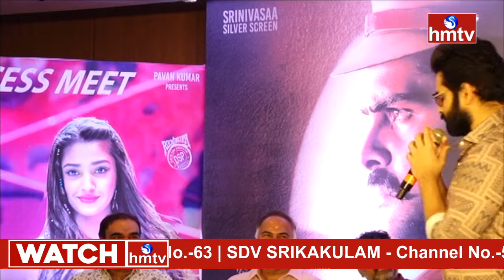వారియర్స్ మేము కాదు.. రియల్ వారియర్స్..! | Ram Pothineni Speech At The Warrior Success Meet | hmtv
వారియర్స్ మేము కాదు వాళ్ళు